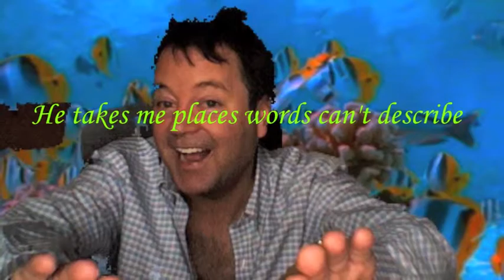Father's day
fathers day